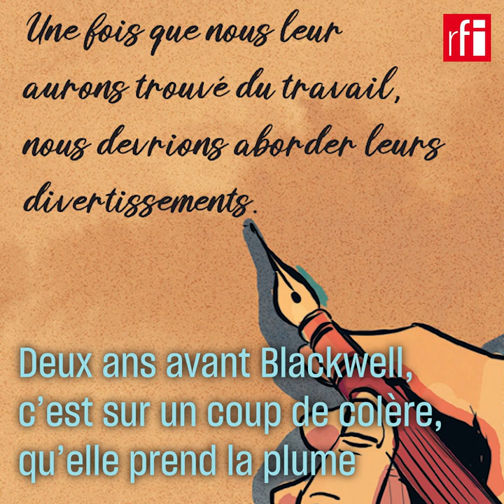Nellie Bly, la plume qui dénonce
Elle inventa, en 1887, le journalisme d'investigation au féminin en se faisant interner à l'asile de Blackwell, à New York, pour en rapporter un reportage glaçant. Nellie Bly défendit les femmes, mais pas seulement !